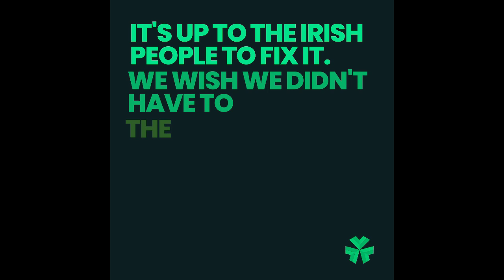You'll never beat The Irish People